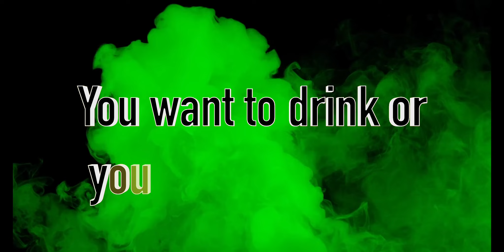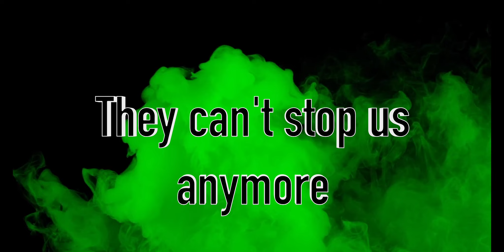Ganja Fire - Danny Lampo Lyrics Video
Connect with Danny Lampo